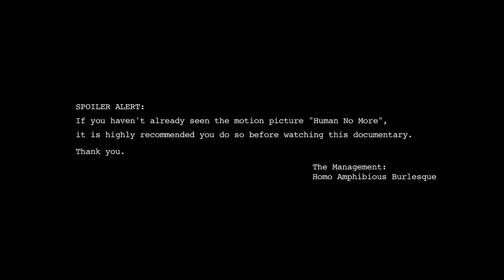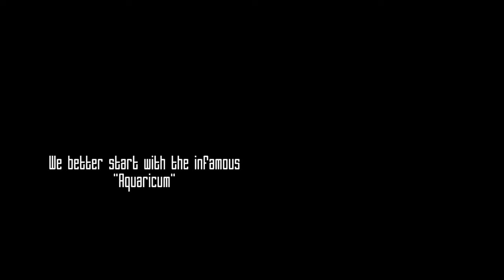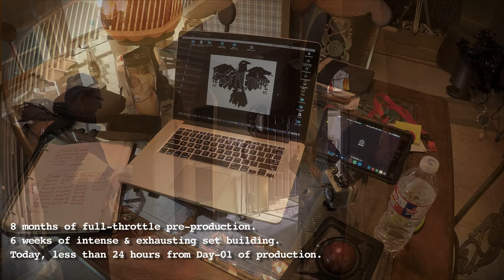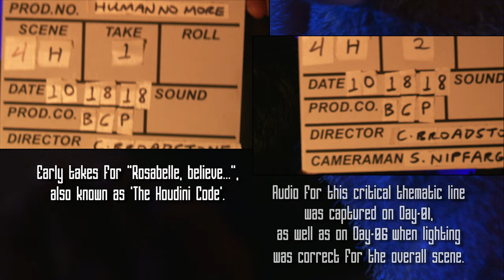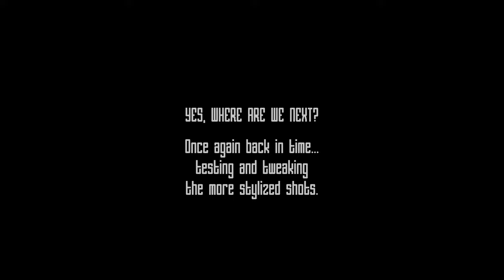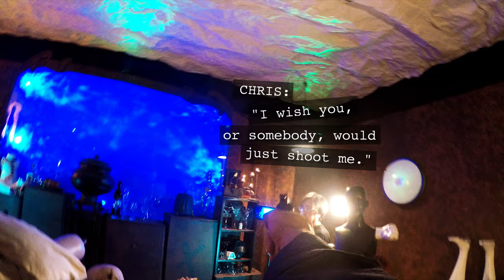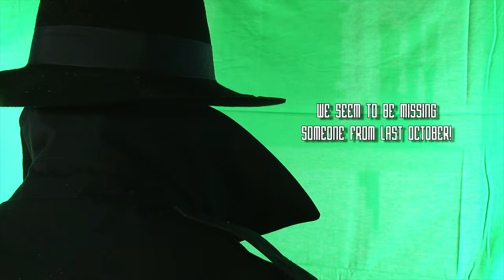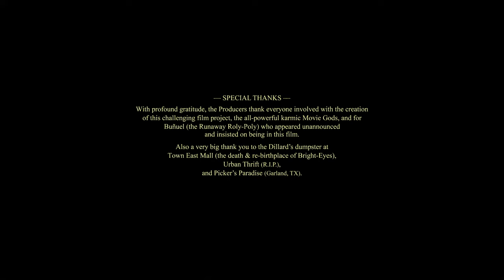4K – HUMAN NO MORE: A Making-Of Documentary: Reinventing Perspective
WATCH In 4K (2160p) – Set Viewer Manually Via 'Sprocket' Icon.

ABOUT:
"HNM: A Making-Of Documentary: Reinventing Perspective" is a celebration of the creation of the truly independent feature film "Human No More: A Macabre Thriller". From the first days of pre-production through to the final day of production--and more--this visual and aural 'scrapbook in motion' is for anyone who loves behind-the-scenes cinema, supports indie moviemaking, and wants to learn about independent filmmaking when you have little-to-nothing but your own imagination, talent, and elbow grease, to create the magic. "HNM: A Making-Of Documentary" explores "Garage Cinema" at its most epic. Fox, Universal, Sony, and Disney, have no power here!

"HNM: A Making-Of Documentary: Reinventing Perspective"
Written & Directed By
CHRISTOPHER ALAN BROADSTONE

Starring
TONY SIMMONS (Detective Nemo / Death / Madman)

GABRIEL SIGAL (Mr. Blight (Mirror Murders Killer) / Garrott Druck)

With
J.R. WILDRIDGE (As Harrington / George Lemonski)

Produced By
SEBASTIAN ALAN

Produced By
MATTHEW SANDERSON

Associate Producer
JONATHAN WEIDLER

Associate Producer
LILY MASHKOVA

SCHWARZ NIPFARGEN

Edited By
CHRISTOPHER ALAN BROADSTONE